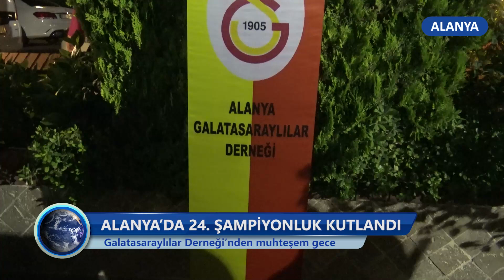Alanya’da 24. Şampiyonluk Kutlandı -Dim TV Haberler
Alanya’da 24. Şampiyonluk Kutlandı